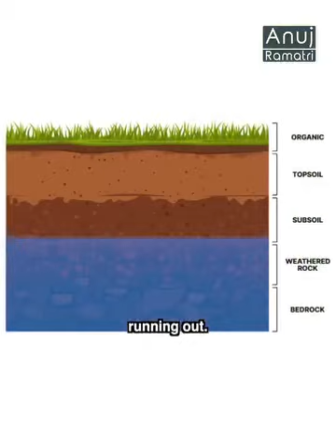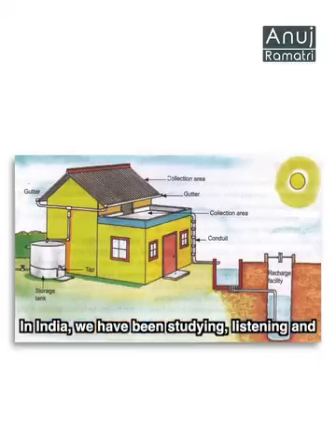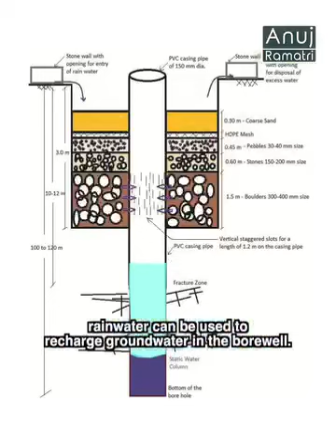save rain water with just 3000Rs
Video from A Nagaraju🇳🇪